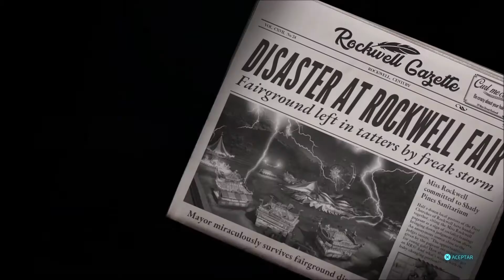BUSCANDO A UNA MISS. 👽💁🏼‍♀️ DESTROY ALL HUMANS! #2 (PS4)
Buenas! Nuevo vídeo para el canal. Hoy traemos Destroy all humans. Un juego que es una locura sin sentido con mucho humor y poca historia.. jaja Espero que os divierta!

¡Destruye a todos los humanos! es una franquicia de videojuegos de acción y aventura de mundo abierto que está diseñada como una parodia de las películas de invasión alienígena de la era de la Guerra Fría. ¡Destruye a todos los humanos! está disponible para PlayStation 2 y Xbox, Destroy All Humans!

Género: Videojuego de acción-aventura
Programadores: Black Forest Games, THQ, Pandemic Studios, Cranky Pants Games, Black Forest Games GmbH
Distribuidores: THQ, THQ Nordic, Sega, THQ Wireless